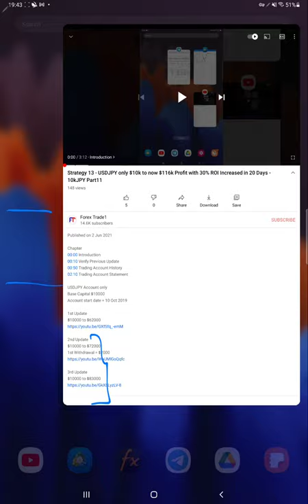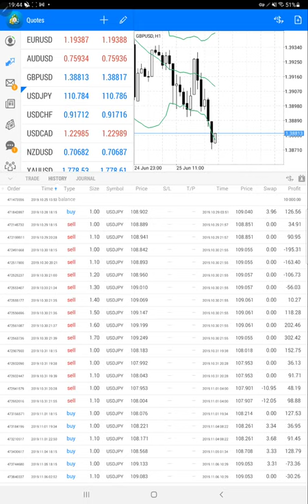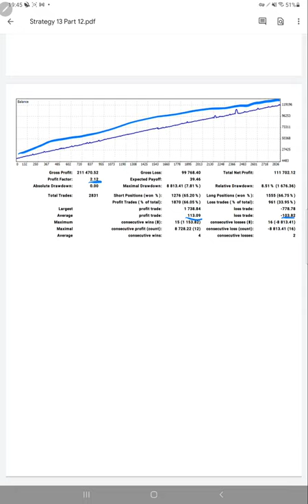Strategy 13 - USDJPY only $10k to now $119k Profit with 30% ROI Increased in 22 Days - 10kJPY Part12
Chapter
00:00 Introduction
00:10 Verify Previous Update
00:40 Trading Account History
01:40 Trading Account Statement

USDJPY Account only
Base Capital $10000
Account start date = 10 Oct 2019

2nd Update
$10000 to $72000

Observe other accounts with same strategy